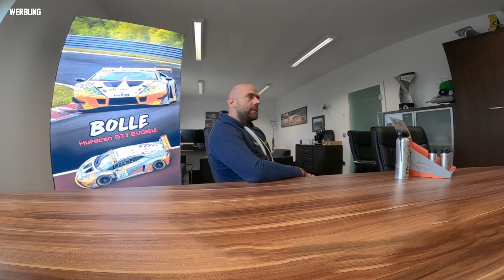GTronix 360° - die Entstehung | + Rabattcode | mcchip-dkr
Im heutigen Video stellt Euch Danny einmal ganz persönlich das Multifunktionsspray GTronix 360° vor.
Vielen dürfte das Produkt zwar schon bekannt sein, aber oft wird der Zusammenhang zwischen mcchip-dkr und der schmierenden Allzweckwaffe ein wenig durcheinander gebracht.

Welche Eigenschaften hat GTronix 360°? Und warum hat es diese Eigenschaften?
Danny erklärt Euch die Einzelheiten zu der Entstehung und Zusammensetzung.
Und "on Top" gibt es auch noch einen Rabattcode für Euch!

Individuelles Chiptuning✔️
Eigene Softwareentwicklung✔️
Eigener Leistungsprüfstand✔️

Bei Fragen oder Anregungen schreibt uns eine E-Mail oder ruft uns an: 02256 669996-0 Wir bieten Ihnen innovatives Chiptuning & Leistungssteigerungen für Pkw, Rennfahrzeuge, Nutzfahrzeuge, Transporter, Wohnmobile, Lkw und Agrarfahrzeuge. Qualität und Zuverlässigkeit sind unsere oberste Maxime. Daher stammen alle Power und Eco Chiptuning aus dem eigenen Entwicklungszentrum. Jede Chiptuning Neuentwicklung wird auf dem Leistungsprüfstand sorgfältig erprobt und getestet.